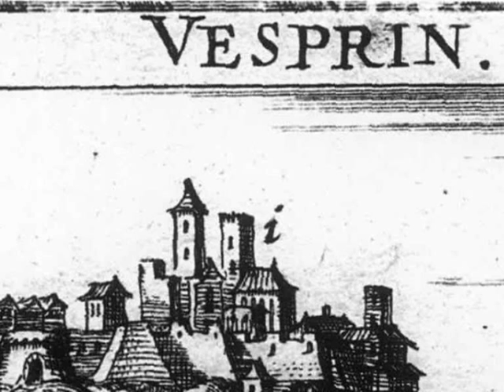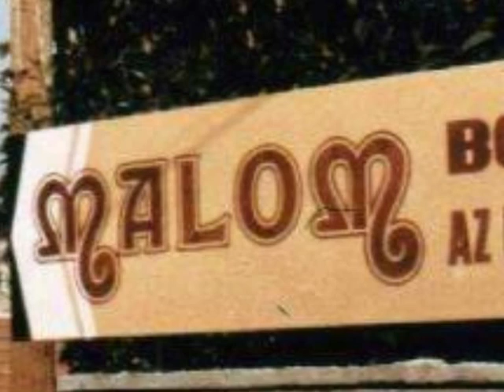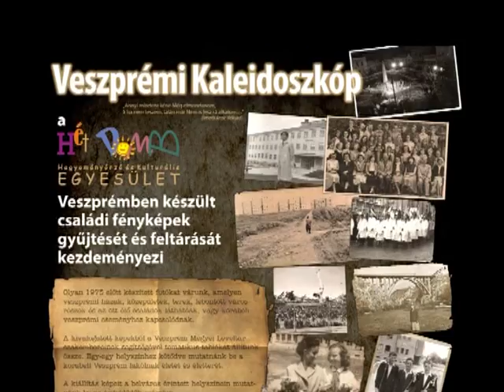Múltbatekintő - A veszprémi Tumler-malom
A vehir.hu által indított sorozat minden héten a veszprémi múltba kalauzolja az érdeklődőket, a Veszprém Megyei Levéltár és a Hét Domb Egyesület által indított Veszprémi Kaleidoszkóp című fényképgyűjtésnek köszönhetően.